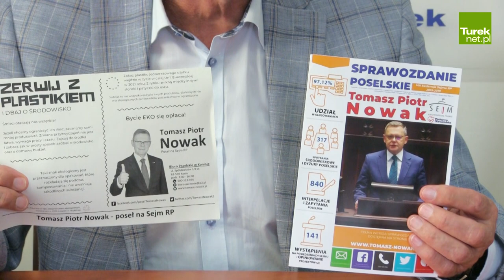Poseł Nowak przedstawił kandydatów w wyborach do Sejmu z listy KO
W zeszły czwartek, tj 8 sierpnia podczas zwołanej konferencji Poseł Tomasz Nowak przedstawił główne założenia nadchodzącej kampanii wyborczej a także nazwiska, które pojawią się na listach Koalicji Obywatelskiej w Wielkopolsce. Wśród kandydatów do sejmu z listy KO jest m.in. były burmistrz Tuliszkowa Grzegorz Ciesielski.